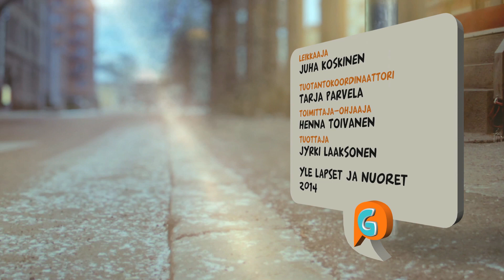Galaxi: Suojis Osa 01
Kaikkien tunteman, mutta niin vaatimattoman, Raitojen kuninkaan Suojiksen seikkailut torstaisin klo 16.30 Galaxissa TV2.
Animaatioita ja piirroksia voi tehdä Galaxin nettisivujen animaatiokoneessa yle.fi/galaxi.